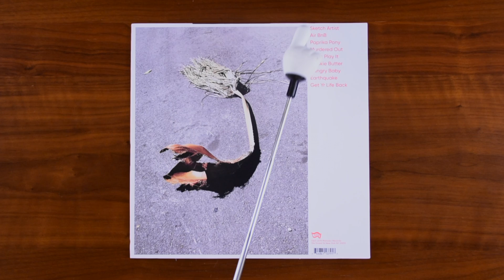Reveal 0201: Kim Gordon - No Home Record - OLE0-1379LP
Today, we are looking at No Home Record by Kim Gordon, released by Matador as catalog number OLE-1379LP…